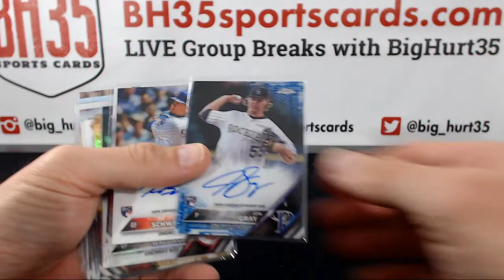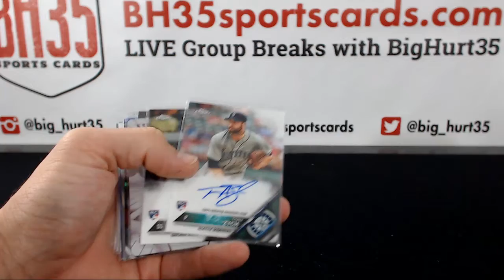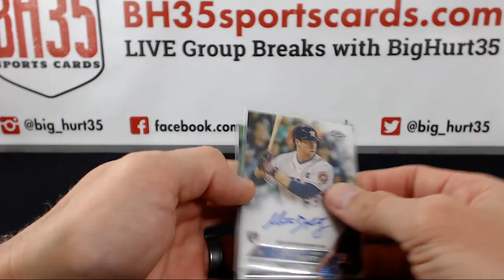Recap For 2016 Topps Chrome Baseball Jumbo 8 Box Case Break #4 Pick Your Teams